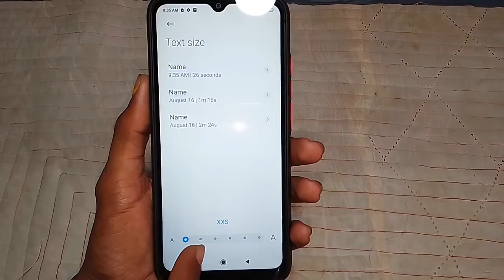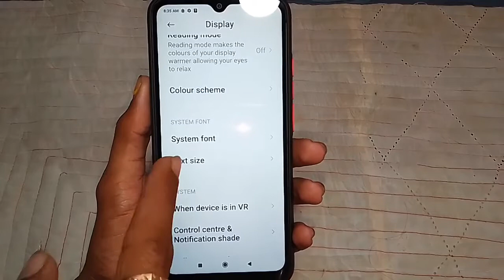Poco mobile me text size ko bada ya chhota kaise karen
Hi friends is video me main aapko poco mobile me text size ko bada ya chhota karne ka tarika bataya hun